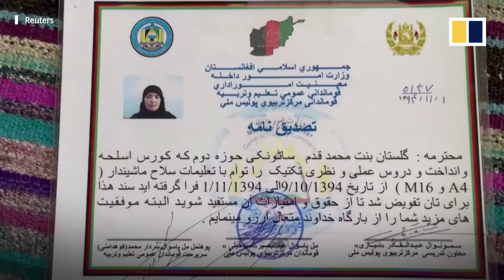Afghan women speak out one year after the Taliban seized power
A year since the Taliban seized control of Afghanistan in August 2021, some Afghan women continue to fight for their basic rights to education and employment. A student, an activist and a former policewoman shared their experiences of adversity since the Taliban kept girls from obtaining secondary education and thousands of women from their jobs.